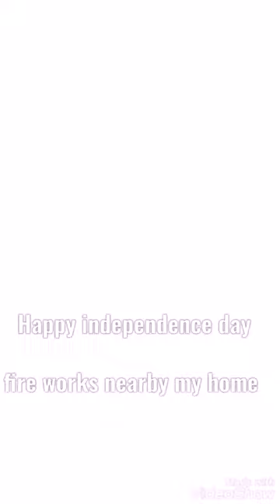Happy Independence Day||Real celebration Works and decor||Fun Window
Happy Independence Day||Real Fire Works and decor||Fun Window

celebrations, happy independence day, 14 August, Pakistan, happy day, decorations, decor, independence day decorations, independence day celebrations